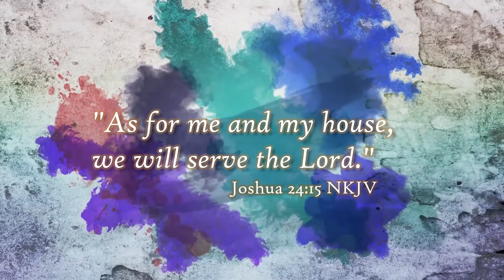Lord Bless Our Home - MarGarth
Lord Bless Our Home
by Neblett Family

Praise God for the opportunity to serve Him through singing..